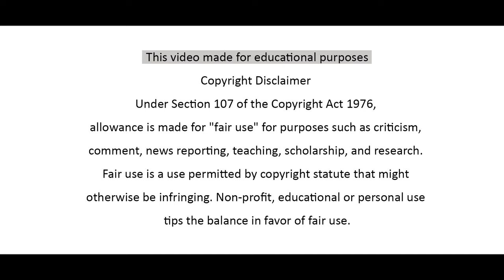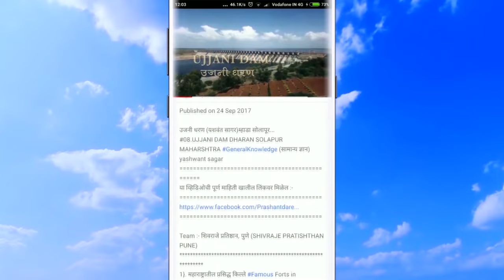6. म्हसवड धरण राजेवाडी धरण | Mhaswad Dam Satara